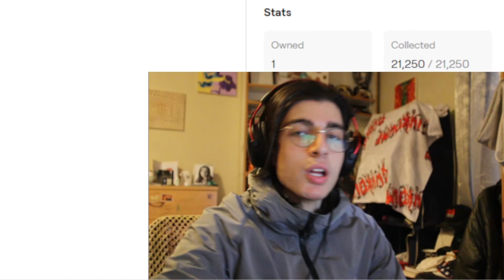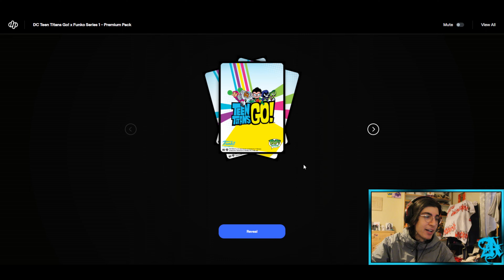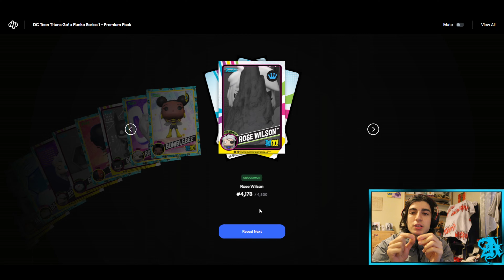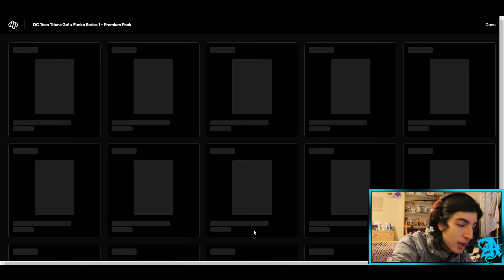Teen Titans Go x Funko Pop NFT Pack Unboxing!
leave.

Teen Titans
Teen Titans Go NFT
Teen Titans Show
NFT
NFT Collectibles
Web3
non fungible token
Digital Collectibles
Unboxing
CryptoArt
Dc Comics
DC Universe
Comics
Animation
Funko
FunkoPop
Unboxing
PopCulture
Funkomania
NFT pack
WAX blockchain
WAX NFT
Funko Pop
Funko NFT
Droppp
Crypto
NFT Trading Cards
Armen Tsatou